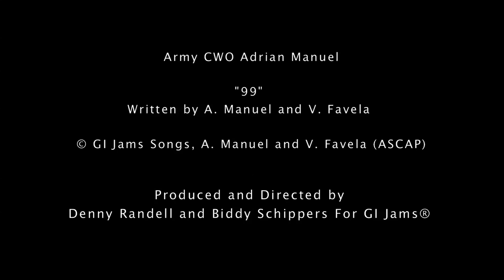GI Jams Veterans Day Show - '99', Adrian Manuel, Army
GI Jams Veterans Day Show - Army CWO2 and Black Hawk helicopter pilot Adrian Manuel performs his song "99".

For more music, info and features on Adrian visit his GI Jams profile

Support Our Military Artists.